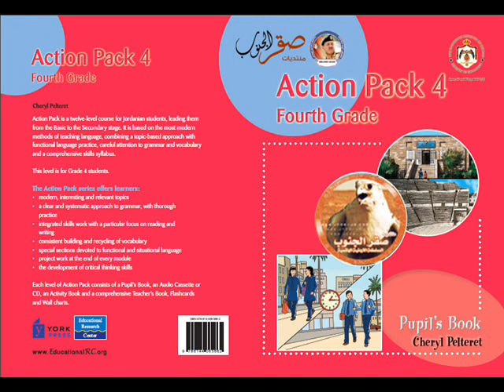المادة السمعية لمنهاج اللغة الانجليزية Action Pack الصف الرابع الفصل الاول والثاني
منتديات صقر الجنوب التعليميبة المملكة الاردنية الهاشمية